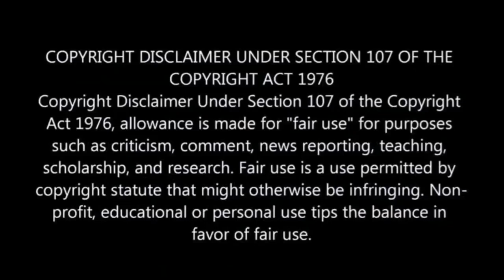Confirmed! Mammkhize joins Uzalo, Nkunzi and MaNgcobo are getting married